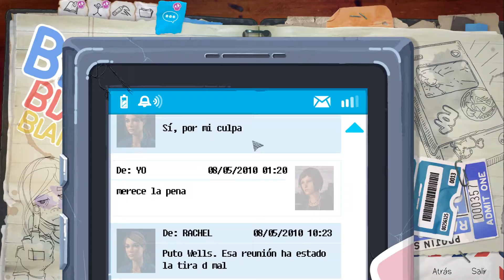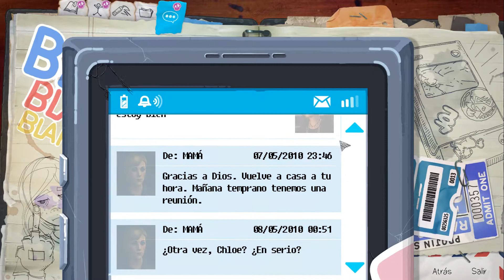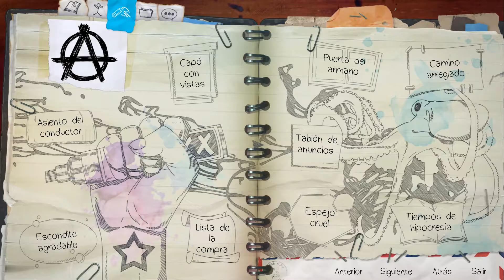Life is Strange: Before the Storm (Episodio 2) - Aparcamiento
Chloe abandona Blackwell y se reúne con su madre y David en el aparcamiento.